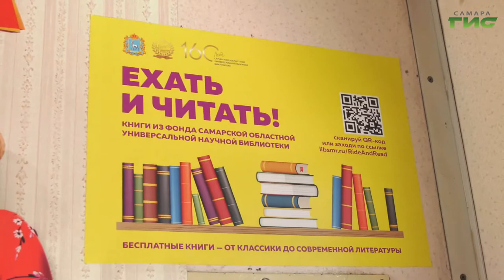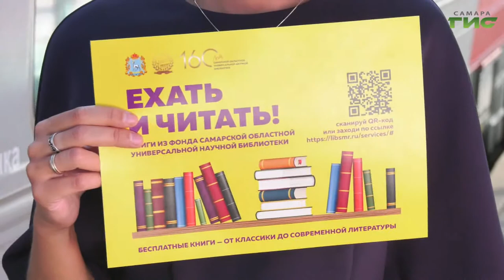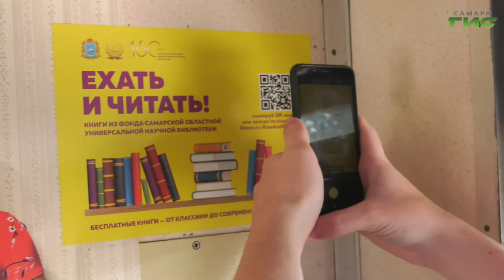В пригородных электричках с первого сентября проходит акция "Ехать и читать"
Прокатиться с пользой для ума. В пригородных электричках с первого сентября проходит акция "Ехать и читать". Пассажиры бесплатно могут скачивать электронные книги областной библиотеки. Для этого в вагонах есть специальный кюар-код. Интеллектуальный эксперимент увидел наш корреспондент.